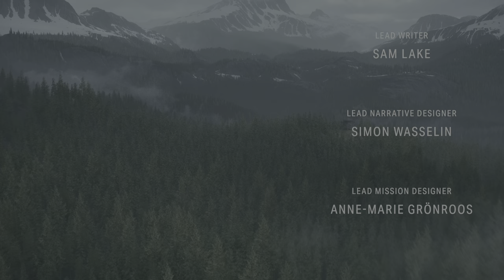Alan Wake 2 Prologue